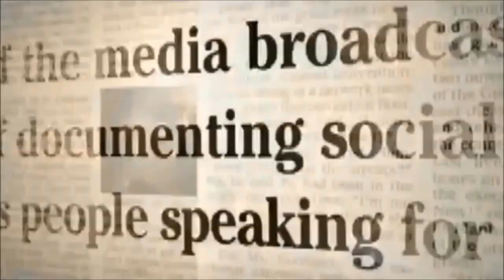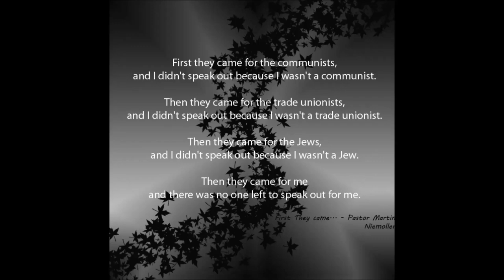SLUG - CHANGING - Anarcho Punk Music Video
SLUG - ANARCHO PUNK ROCK BAND FROM LONDON.
Lyrics
Given tales of aspirations, by big money grabbing corporations. Propaganda and the government lies, neatly packaged in a
hidden surprise

Send the army and the boys in blue, security forces look at me and you. The media
backing them its a must, is there nobody
that we can trust?

It doesn't matter who's in power, masters of slaves they will devour. Leaving us with no freedom of speech, sucking all we know
like a leech.

CHORUS: They're changing the way we think
They're changing the way we act
They're changing the way we live
We need to grab and take our lives back

texts and all your calls, monitored under government rules

War, oil and innocent killed, a World Order theyre trying to build. There's no hope and there's no solution, except for a people revolution

Keeping us down keeping us quiet, fearing
the worst fearing a riot. Class struggle and class divide, stick to their rules you must abide